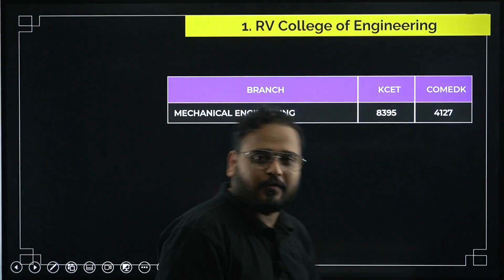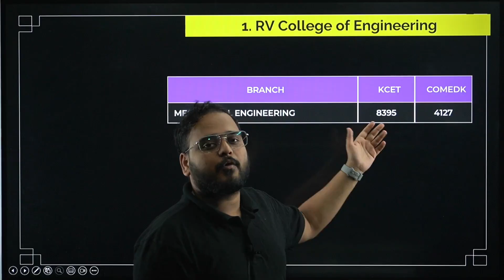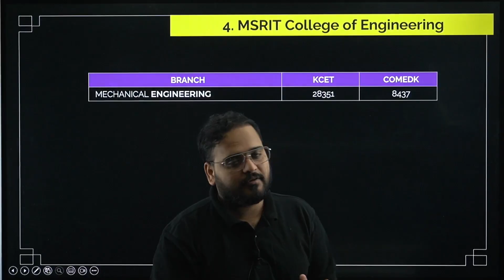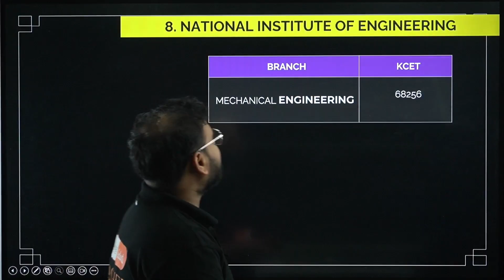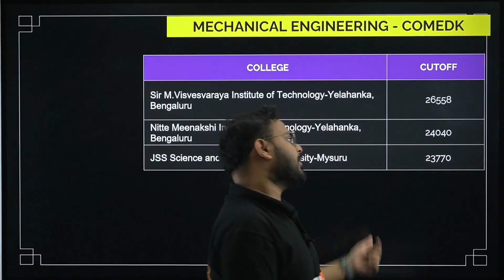⚡ Top 10 Mechanical Engineering Colleges in Karnataka | COMEDK & KCET 2025 Analysis 🎓👦🏻👧🏻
🎓 Top 10 Mechanical Engineering Colleges in Karnataka: Looking to pursue Mechanical Engineering in 2025 through COMEDK or KCET? Here's a complete analysis of the best Mechanical Engineering in Karnataka based on placements, cut-offs, and reputation. Don't miss this before counselling!